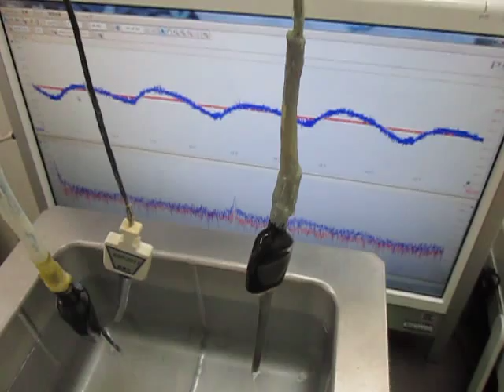超音波プローブによる‹超音波発振制御›技術 The ultrasonic oscillation control of the ultrasonic probe